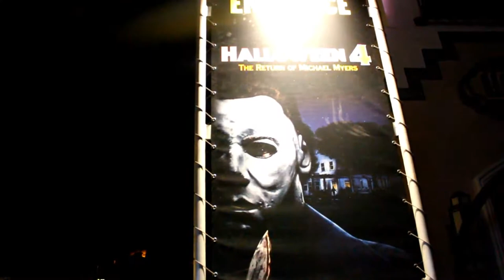Halloween 4 The Return of Michael Myers Halloween Horror Nights 2018 Maze Walkthrough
Walkthrough Halloween 4 the Return of Michael Myers!